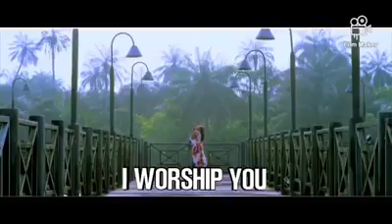I worship Your , My JESUS❤❤